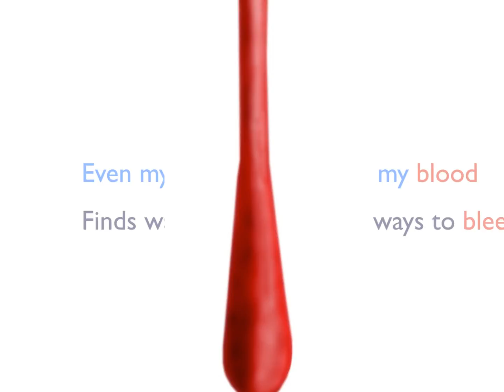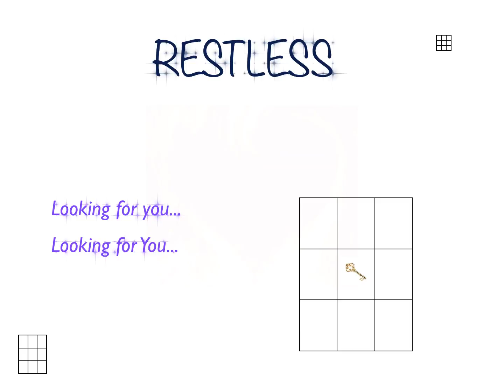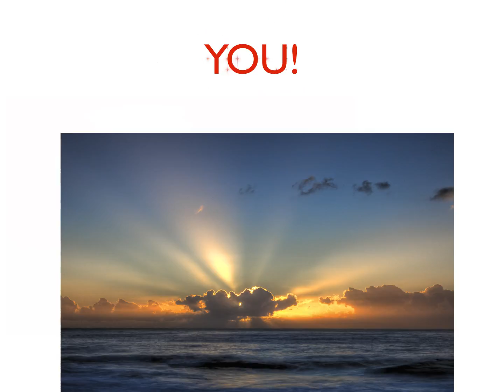Keynote Switchfoot Restless